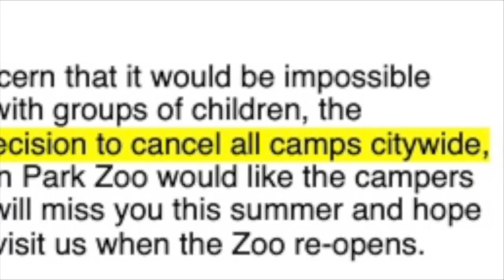Covid-RV (Parody on "Trampoline")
With all the summer camps closed, the McAllisters decided to take the kids on their first cross-country RV trip. The results inspired our parody on "Trampoline."